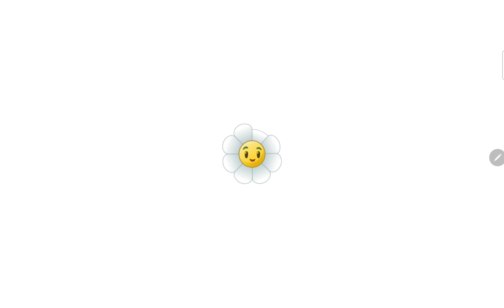Plants vs. Zombies 2 - Thymed event: BACKYARD BIG TOP, Jan 2022 - stage 12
8 Jan 2022

The gameplay of the stage 12

WARNING:
No sun dropped from the sky
No zombie in this stage carries a plant food

Many thanks to all SUBSCRIBERS, LIKERS and COMMENT DROPPERS :) You are THE BEST :)